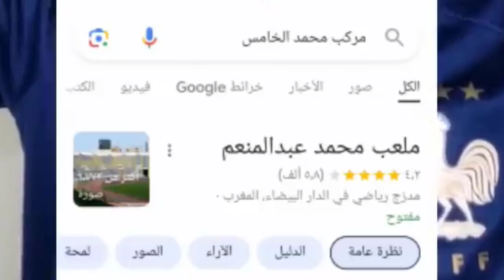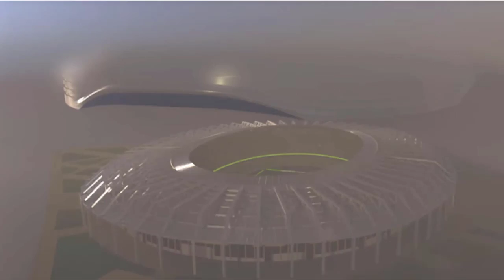جماهير الاهلي المصري تغير اسم "مركب محمد الخامس" باسم "ملعب محمد عبد المنعم" على جوجل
الاهلي يتفق مع فيرمينو بشكل نهائي 😭🔥 | روبيرتو فيرمينيو لاعب الاهلي الجديد 💚 " صفقة العمر "

مرحبا باقتراحاتكم عبر التعليقات اسفل الفيديو.